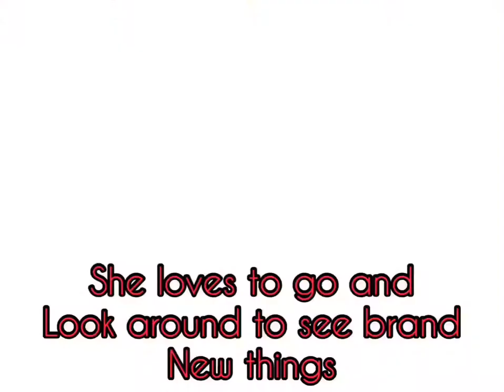Meet my horse Cricket